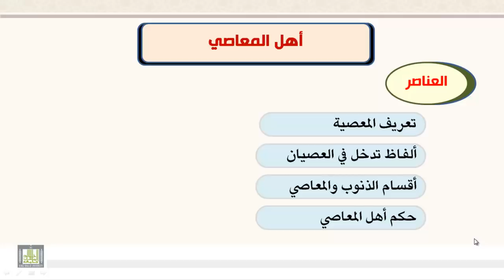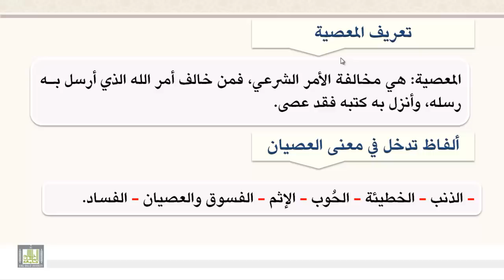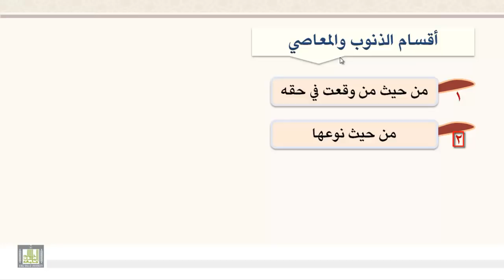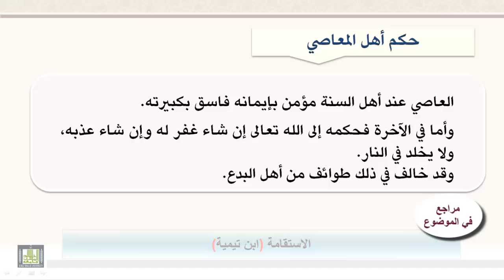أهل المعاصي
تعريف المعاصي  - مايدخل في لفظ العصيان - أقسام الذنوب والمعاصي  -  حكم أهل المعاصي